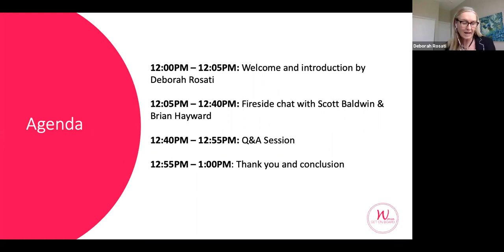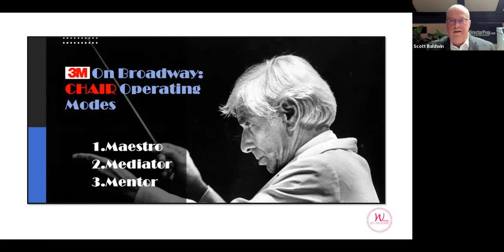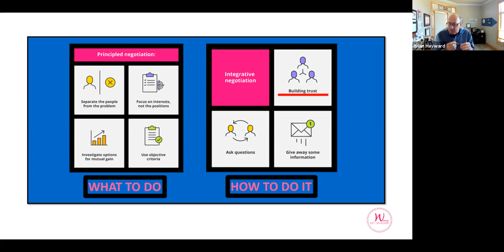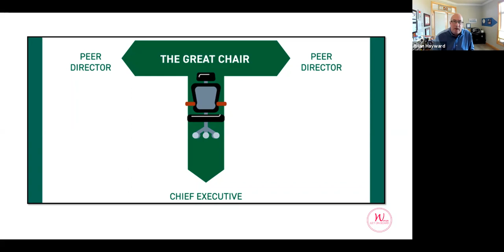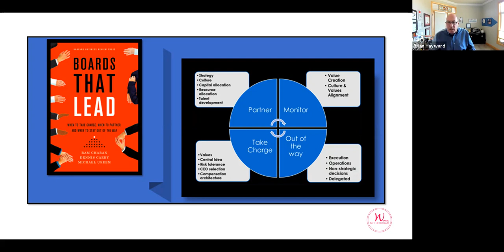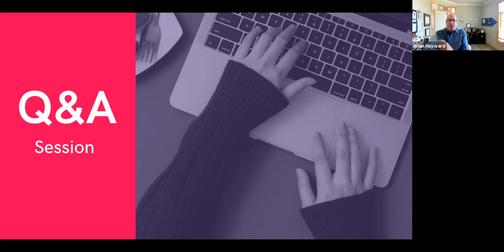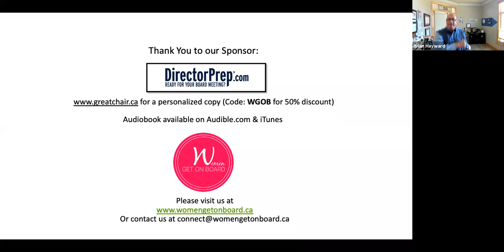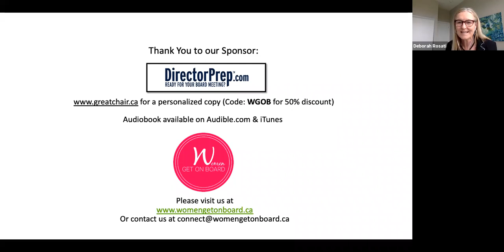Women Get On Board Virtual Speaker Series Featuring Brian Hayward and Scott Baldwin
Recording of our recent Women Get On Board Virtual Speaker Series, The Great Chair. This fireside chat features speakers: Brian Hayward and Scott Baldwin.